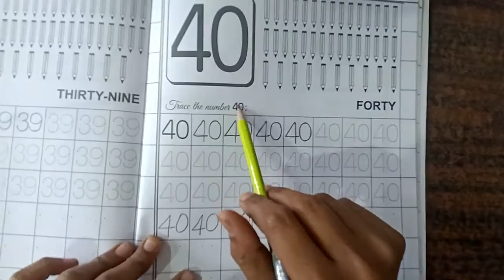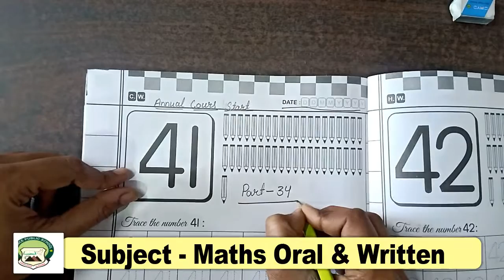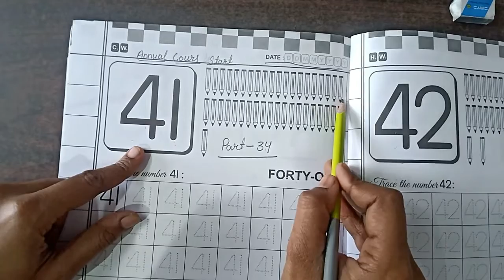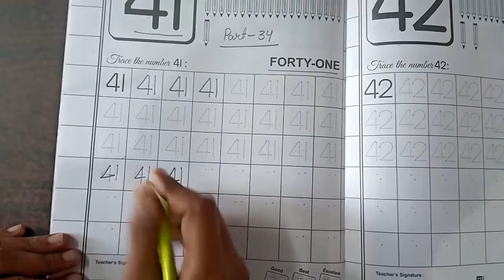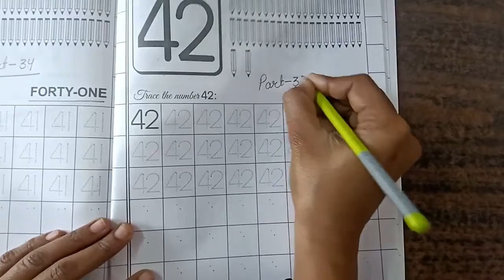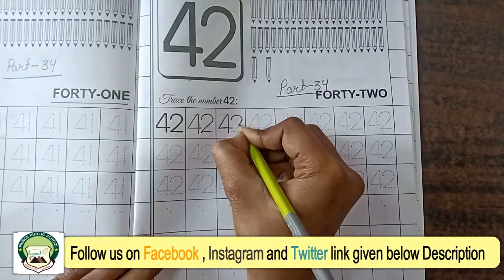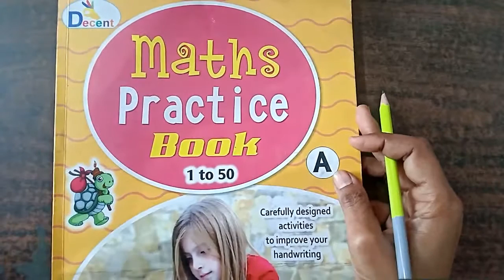Class Nursery | Subject - Math | Part 34